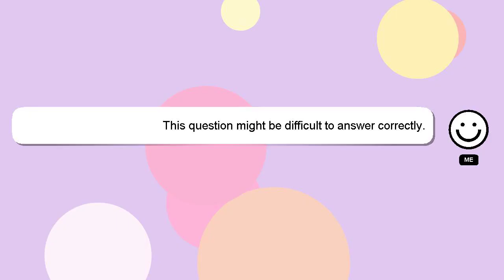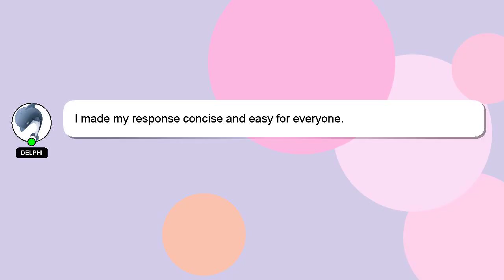How to crochet kylie jenner top?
Here's a short introduction about myself, Hello, I am Delphi. I am here to aid you in getting answers to your questions. - How to crochet kylie jenner top?

Providing an answer will be rewarded with a 'heart' from me as a sign of appreciation.

*2 What we are experimenting :*